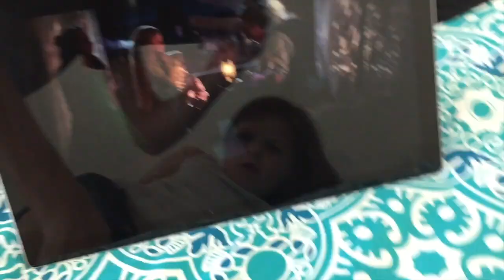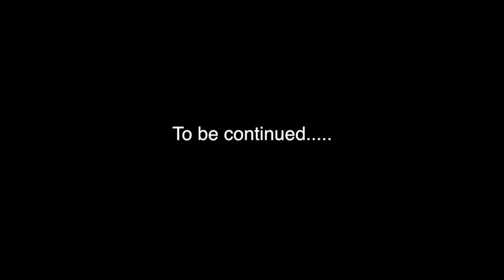MY FIRST VLOG! TO BE CONTINUED.....